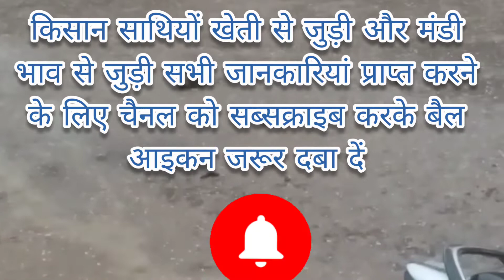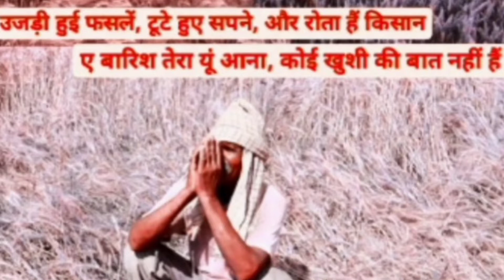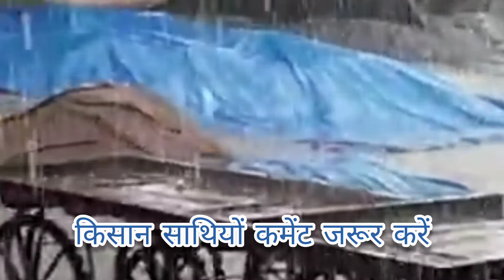बेमौसम बारिश और ओलावृष्टि से फसलें हुई खराब सरकार जल्द करें सर्वे और वितरित करें राहत राशि